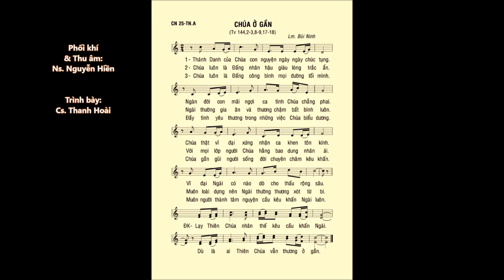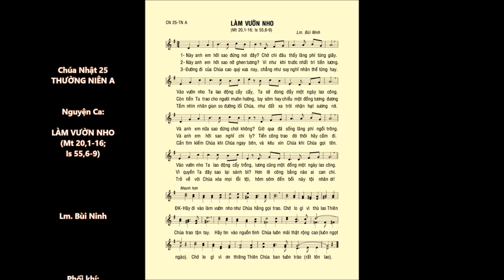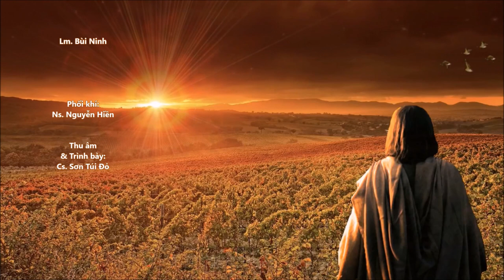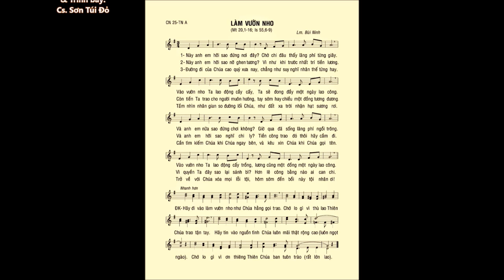Chúa Nhật 25 Thường Niên A – ĐÁP CA & CA HIỆP LỄ – Lm. Bùi Ninh